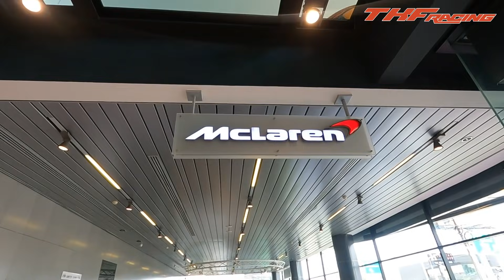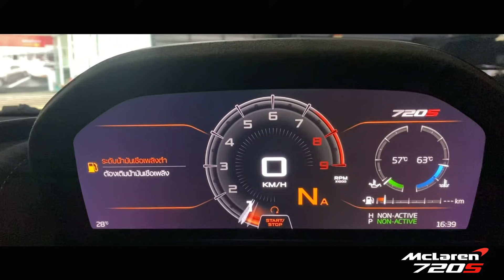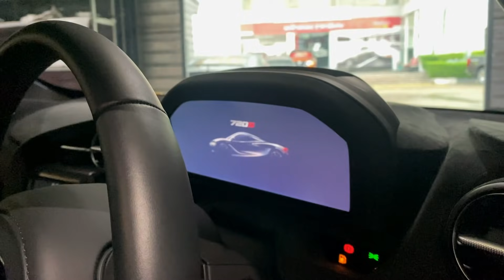รีวิว Mclaren 720S ขับไปไหนใครก็ต้องเหลียวมอง!!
รีวิว Mclaren 720S ราคา XX,XXX,XXX TKF ไม่ธรรมดา !!!

LINE: @nissantkf
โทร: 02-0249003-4